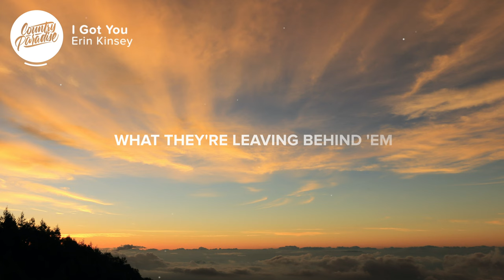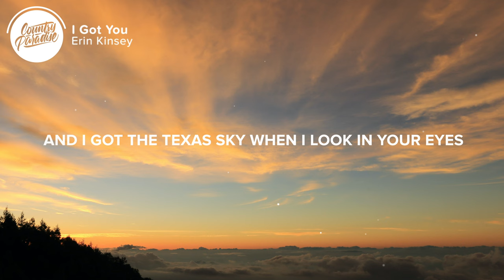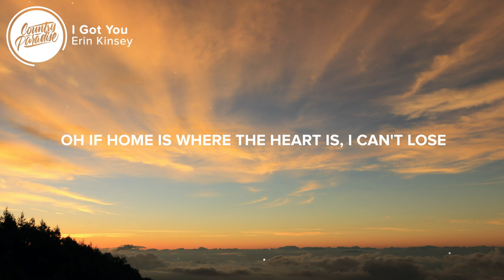Erin Kinsey - I Got You (Lyrics)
⏬ Download or stream Erin Kinsey - I Got You from her new EP '40 East'

⚡️ 'Cause I got the Texas sky when I look in your eyes, it's like I never left

🎤 Lyrics: Erin Kinsey - I Got You

[Verse 1]
Some people put some backyard dirt in a bottle
Treat that yearbook like it's the bible
Keep a picture to remind 'em
What they're leaving behind 'em
Some people get tattoos of their hometown zip codes
Steal the street sign from a way out backroad
Anything to keep a memory
But I only took one thing

[Chorus]
'Cause I got the Texas sky when I look in your eyes
It's like I never left
Like an old magnolia tree, old roots run deep
We could be anywherе
Chasing down the great wide opеn
Even when we don't know where we're going
Oh if home is where the heart is I can't lose

[Verse 2]
Any time I miss those home game Friday nights
Or the summertime wind on a midnight drive
Baby all I gotta do
Is slide in closer to you

[Chorus]
And I got the Texas sky when I look in your eyes
We could be anywhere
Chasing down the great wide open
Boy I got you

[Bridge]
Turns out it doesn't matter where we are
The best part of home still holds my heart

[Chorus]
Oh I can't lose
As long, as long, as long as I got you
And I got you

Songwriters: Barrett Baber, Erin Kinsey, and Lonnie Fowler
Producer: Josh Ronen

👨‍💻 If you like "Erin Kinsey - I Got You" check out these other tracks:

- Erin Kinsey - Hate This Hometown (Lyrics)
- Maren Morris - Background Music (Lyrics)
- MaRynn Taylor - Every Single Summer (Lyrics)
- Morgan Wade - Run (Lyrics)

Picture credit
📷 kazuend

👩‍💻 Share Erin Kinsey - I Got You with your friends!